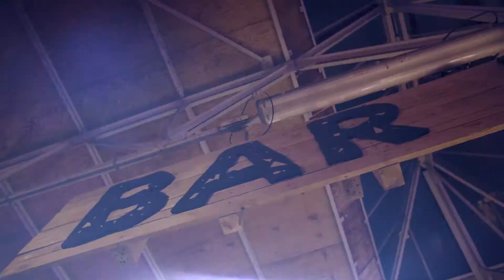Lancering BMW X2 - 03/03/2018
Ook de aftermovie van The Rebel Party is, net zoals de BMW X2, gedurfd, extravert en een tikkeltje brutaal. Bedankt aan iedereen die aanwezig durfde te zijn, de rest heeft zeker en vast iets gemist...